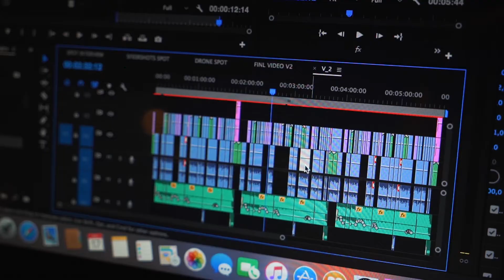The Story Behind BeemFlights - Roadtrip USA 2017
The brothers Sander & Bas Mutsaards from BeemFlights are flying across the world with their camera's and drone. How did they start their company? How do they work together? Take a look behind the scenes!

An epic western USA road trip of 2 brothers from San Francisco to Las Vegas. In June 2017 they visited a lot of National Parks like Yosemite, Death Valley, Bryce, Zion & Page (Lake Powell). 18 days amazing adventures by camper and this video was shot in the Grand Canyon.

Yosemite National Park, California
Glacier Point
Mist Trail, Vernal Falls

Death Valley, California

The Narrows (Riverbed hike)
Angels Landing (Hike on the mountain ridge)

Lake Powell, Arizona/Utah
Horseshoe Bend
Waterhole Canyon

Produced by Lisa Kolster for BeemFlights
In cooperation with Sander & Bas Mutsaards

Filmed with:
Camera: Sony A7S Mark II, Panasonic GH5
Lenses: Sony 28-70mm f/3.5-f5.6, Panasonic Lumix G Vario 7-14mm f/4.0
Steadicam: Zhiyun Crane Gimbal V1
Drone: DJI Mavic Pro
Editing Software: Adobe Premiere Pro